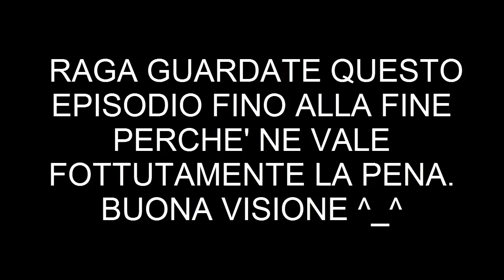Megaman Star Force 3 ep 20 [ITA] - Luna?! NOOOOOO